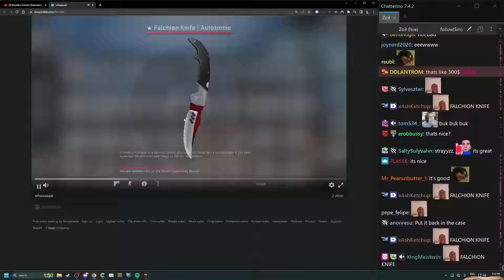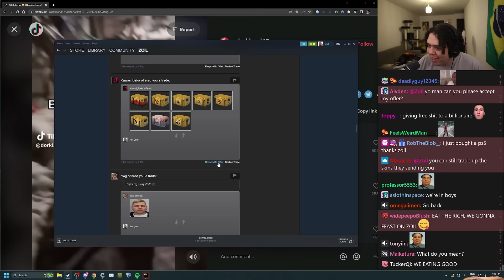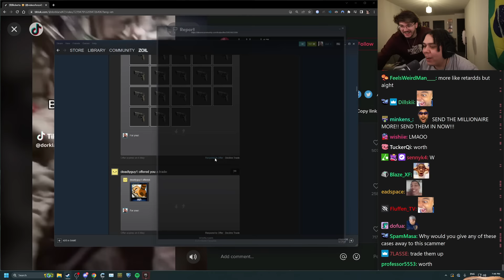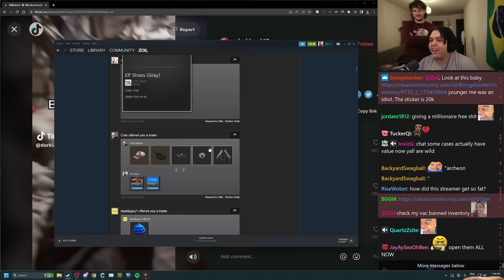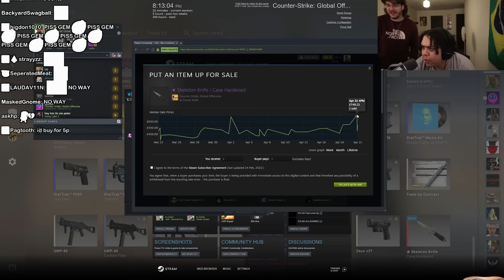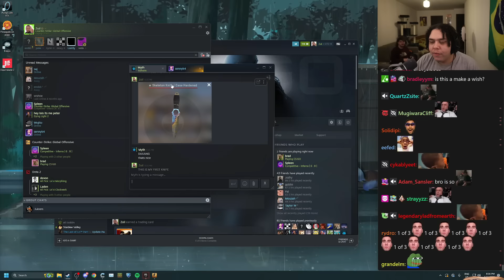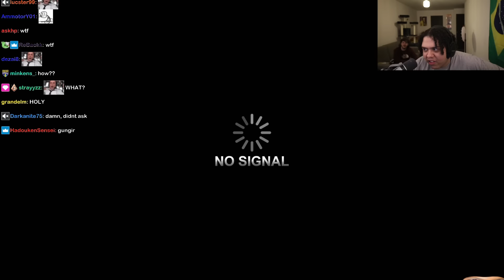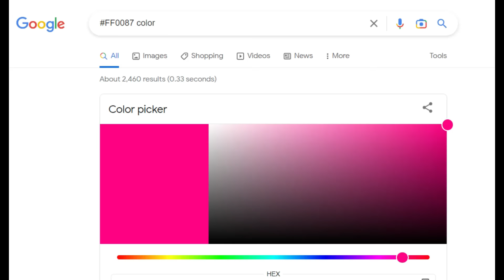ZOIL UNBOXING A KNIFE 🔪